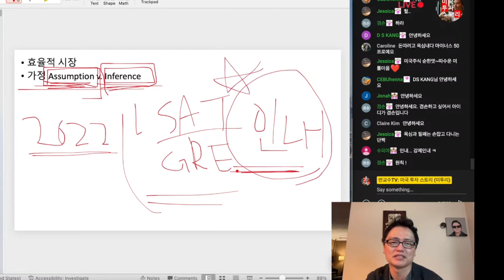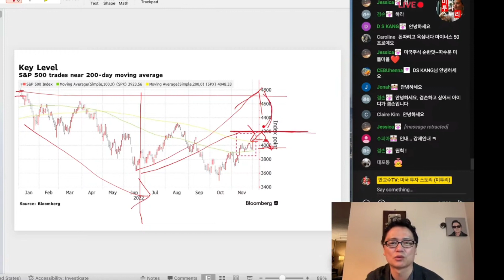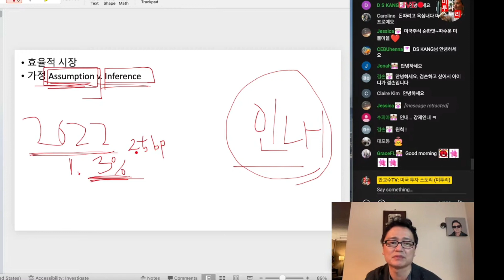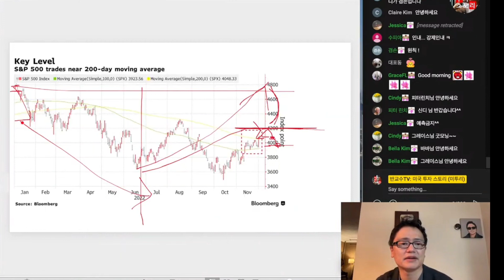(편집본1) 올해 수익율 마이너스 다 이유가 있었다: 올해 틀렸던 가정 4개. 이 4개가 해결되면 2023년은 상승!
라방 월화목금토~밤9시반(미동부아침8시반); 투자원칙과 비중공개 미투리정모는 미동부 토요일 밤9시반(미동부아침 9시)입니다~ 테슬라, 애플, 아마존, 마이크로소프트, 메타, 엔비디아등 스마트카, 바이오, 드론, AR, 반도체+가치주주식 다룹니다~^^  미투리 마을 정모는 2025년 10월 첫째주 토요일 낮12시 엠파이어 스태이트 빌딩 전망대에서 할 예정입니다~ ^^ 2026년 정모는 올란도 디즈니월드~^^

오늘도 기쁜 하루되세요~영상제작을 위해 열심히 리서치하고 있습니다~좋아요, 구독, 알람설정과 댓글은 저의 영상제작에 큰 힘이 됩니다~💎미투리 마을은~ 마진,x3레버리지,신용,뿌리뽑기,몰빵,코인,개코인,도박 NO👎 rsi과열시열매따기(안따도 돼요) 💕💕 항상 분할매수,분산투자,원칙고수,생각많이하기,아무도믿지마,과열시 조심~💎

SNAP
QCOM   콸컴
MSFT